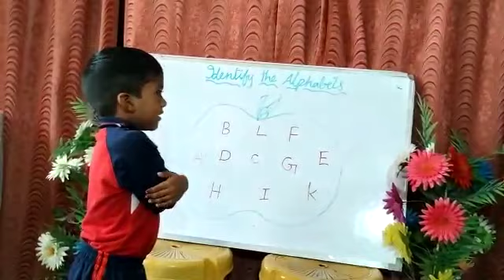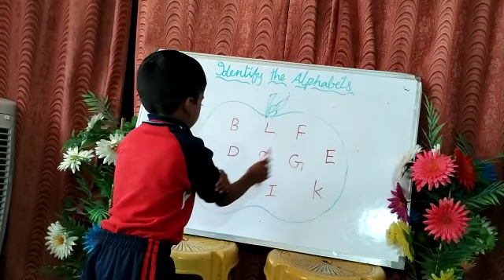M.Venkat Sarvan | Match the Same Picture | Rise Play School | Jagannaickpur, Kakinada.